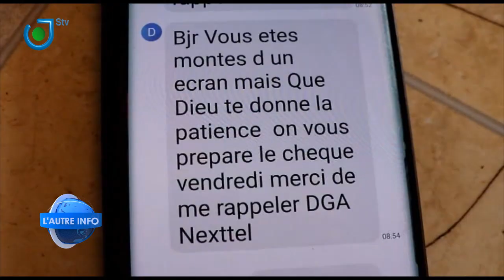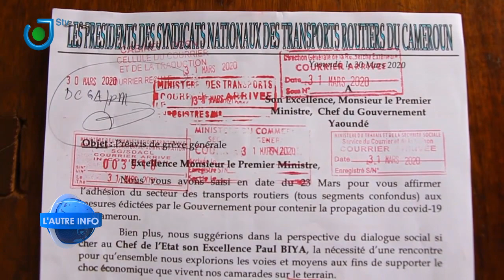L'AUTRE INFO du 04 Avril 2020 sur STV Présenté par Narcisse MOTTO